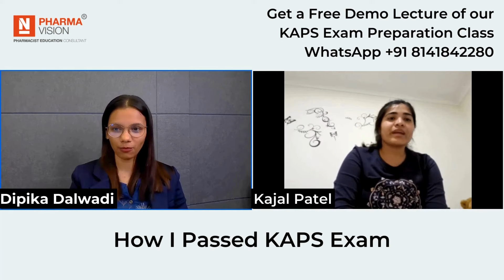How to become a pharmacist in Australia from India?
Ever wondered how dedication and the right guidance can lead to remarkable achievements in the pharmaceutical field? Join us as Dipika from Pharma Vision congratulates Kajal on passing the KAPS examination, marking a significant milestone in her career. Dive into their engaging conversation, exploring Kajal's educational background, her decision to tackle the KAPS exam, and the invaluable support received from Pharma Vision. Discover insights into the preparatory process, the challenges faced, and the strategies that led to success. Whether you're a pharmacy student or a professional aiming for similar goals, this video is a treasure trove of inspiration and guidance.

Pharmavision:
In 2003, despite having a remarkable academic record in graduation, I faced disappointment with overseas education consultancies while searching for admission into a Master of Pharmacy course.

This experience inspired me to start Pharmavision – a specialized pharmacist career consultancy in India. Motivated by my own career journey, my aim is to provide high-quality career-related services through Pharmavision, ensuring that prospective pharmacy students in India don’t encounter the same challenges and problems that I faced.

Join this comprehensive Online+Offline program to crack your KAPS Written Examination in Australia. Fill up this demand gap with PharmaVision Advanced Pharmacist Career Advancement Program.

👉 Expert Mentorship
👉1 on 1 Career Counseling